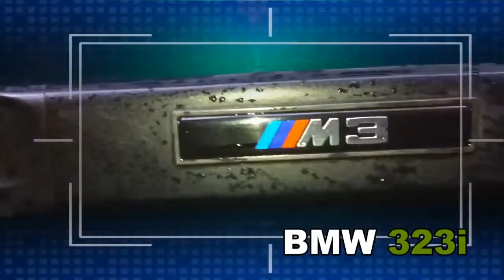FOR SALE BMW 323I 1998 (SOLD) Updated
FOR,SALE,BMW,323I,1998,(SOLD)